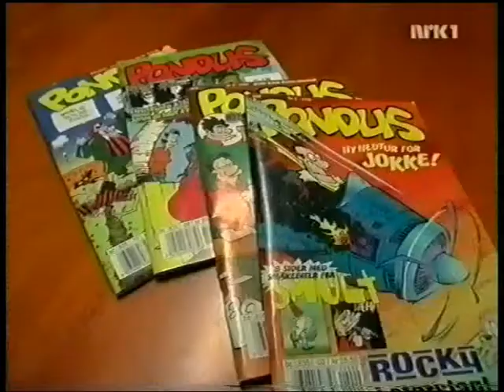Typisk norsk: Onomatopoetikon